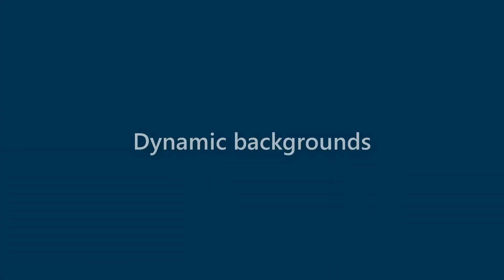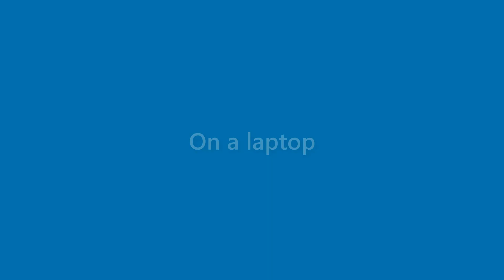Faye Chambers - appearance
Name Look - Faye Chambers - appearance. In this video we present "Faye Chambers" name look and feel in various scenarios.
This video will cover:
How does "Faye Chambers" look as a personal letterhead?
How does "Faye Chambers" look on a business card?
How does "Faye Chambers" look on a computer/laptop screen?
How does "Faye Chambers" look with different background colors?
How does "Faye Chambers" look with various fonts?